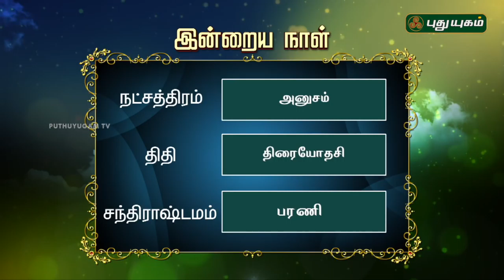இன்றைய ராசிபலன் / Daily Rasi Palan | 26/06/2018 | Puthuyugam TV